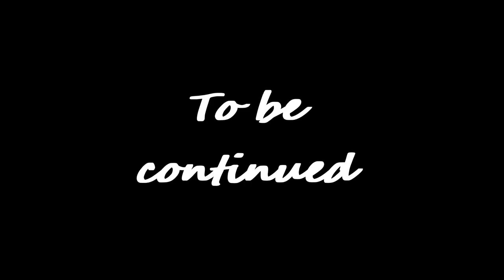Doing the games events Genshin Impact Archon Quests CH 2 33